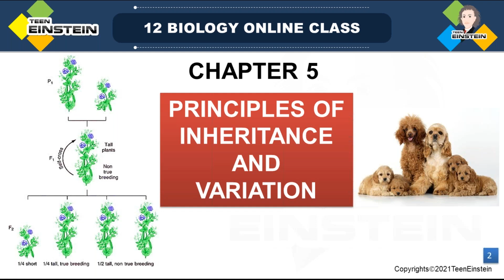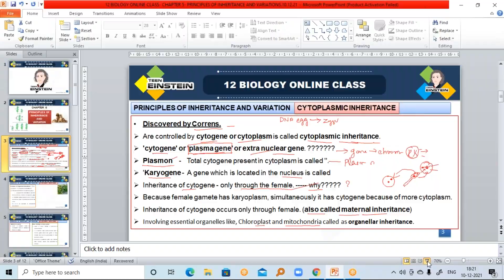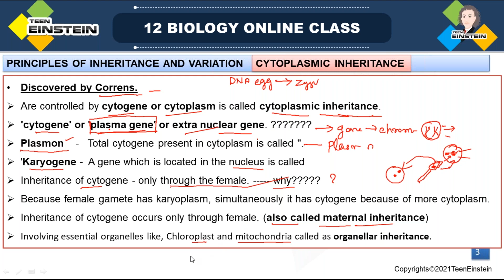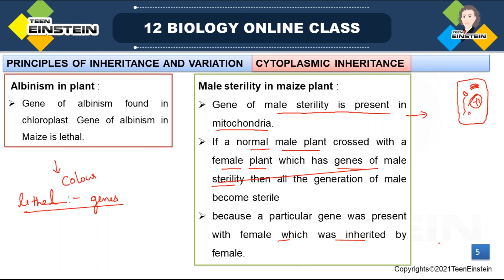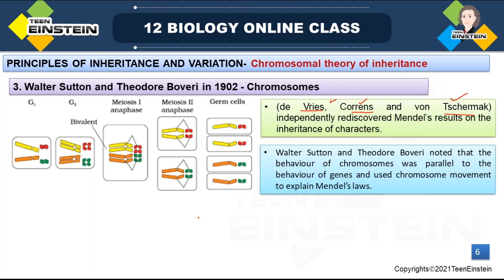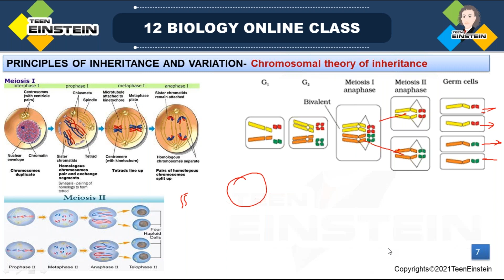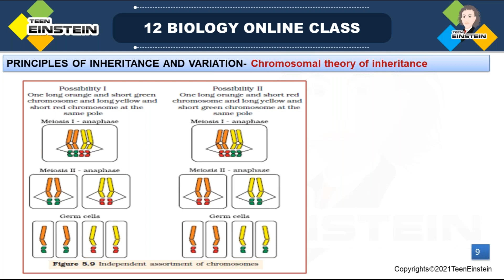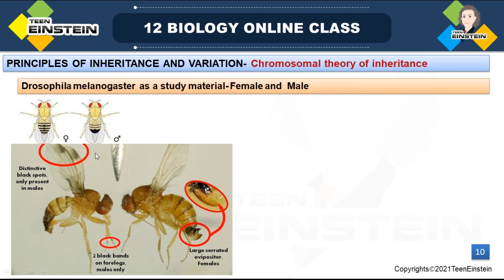TeenEinstein | cytoplasmic| chromosomal| theory of inheritance| Class12| CBSE | NCERT| NEET| biology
principles of inheritance and variation
mendel's laws of inheritance
inheritance of one gene
monohybid cross
genotype and phenotype
punnet square
monohybid cross
symbolization test cross
concept of dominance
incomplete dominance
co-dominance and multiple alleles
inheritance of two genes
law of independent assortment
gene interaction
types of gene interactions
polygenic inheritance
cytoplasmic inheritance
chromosomal theory of inheritance
linkage and recombination
sex determination in human
genetic disorders and chromosomal disorders
class12 biology
cbse12 biology
ncert12 biology
neet biology
ncert previous question papers with solutions
cbse previous question papers with solutions
class12 previous question papers with solutions
neet previous question papers with solutions
neet Principles of Inheritance and Variation
neet Biodiversity and Conservation
neet Biotechnology and its Applications
neet Biotechnology Principles and Processes
neet Ecosystem
neet Environmental Issues
neet Evolution
neet Human Health and Disease
neet Human Reproduction
neet Microbes in Human Welfare
neet Molecular Basis of Inheritance
neet Organisms and Populations
neet Reproduction in Organisms
neet Reproductive Health
neet Sexual Reproduction in Flowering Plants
neet Strategies for Enhancement in Food Production
class12 Principles of Inheritance and Variation
class12 Biodiversity and Conservation
class12 Biotechnology and its Applications
class12 Biotechnology Principles and Processes
class12 Ecosystem
class12 Environmental Issues
class12 Evolution
class12 Human Health and Disease
class12 Human Reproduction
class12 Microbes in Human Welfare
class12 Molecular Basis of Inheritance
class12 Organisms and Populations
class12 Reproduction in Organisms
class12 Reproductive Health
class12 Sexual Reproduction in Flowering Plants
class12 Strategies for Enhancement in Food Production
ncert Principles of Inheritance and Variation
ncert Biodiversity and Conservation
ncert Biotechnology and its Applications
ncert Biotechnology Principles and Processes
ncert Ecosystem
ncert Environmental Issues
ncert Evolution
ncert Human Health and Disease
ncert Human Reproduction
ncert Microbes in Human Welfare
ncert Molecular Basis of Inheritance
ncert Organisms and Populations
ncert Reproduction in Organisms
ncert Reproductive Health
ncert Sexual Reproduction in Flowering Plants
ncert Strategies for Enhancement in Food Production
cbse Principles of Inheritance and Variation
cbse Biodiversity and Conservation
cbse Biotechnology and its Applications
cbse Biotechnology Principles and Processes
cbse Ecosystem
cbse Environmental Issues
cbse Evolution
cbse Human Health and Disease
cbse Human Reproduction
cbse Microbes in Human Welfare
cbse Molecular Basis of Inheritance
cbse Organisms and Populations
cbse Reproduction in Organisms
cbse Reproductive Health
cbse Sexual Reproduction in Flowering Plants
cbse Strategies for Enhancement in Food Production
stem tutoring
ap-biology